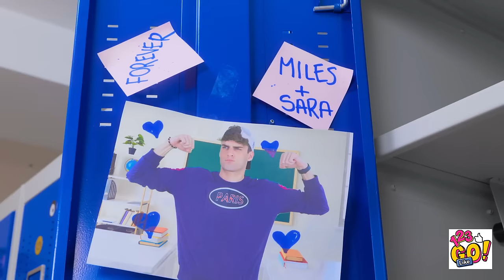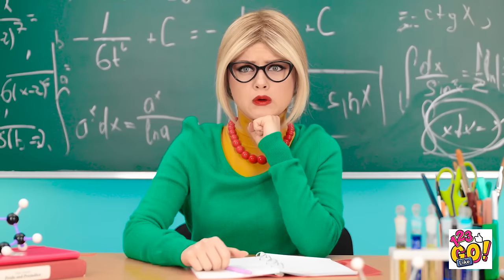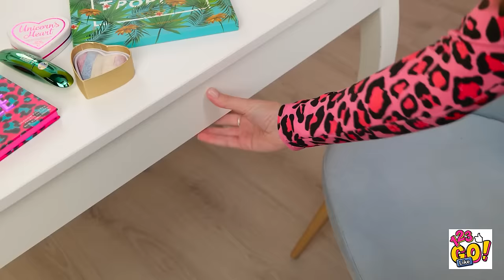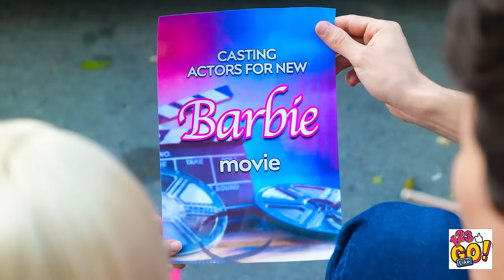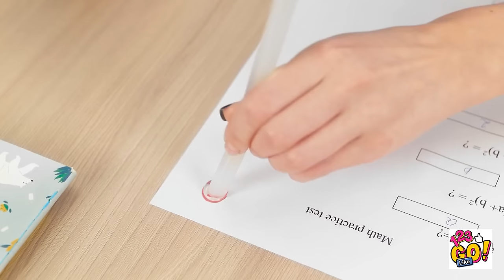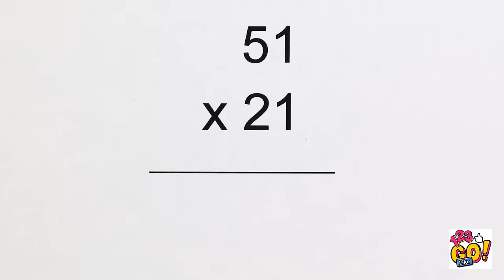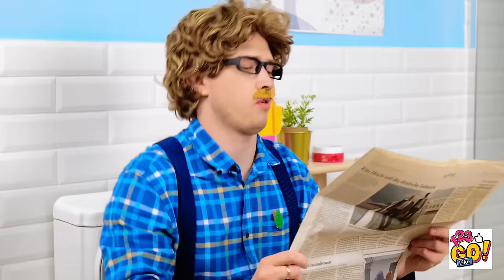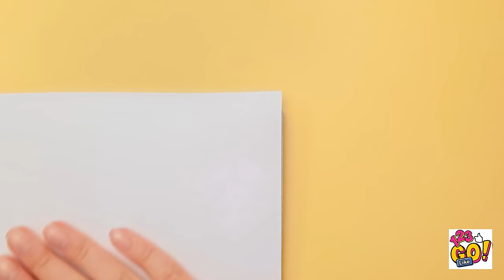COLORFUL ART HACKS AND DIY DRAWING TRICKS | Cool And Creative Drawing Challenges And By 123 GO Like!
Hey, creative people! In this video we showcase cool and creative drawing challenges and DIY tricks to help you improve your drawing skills and create amazing artwork. From this video, you will learn how to use different materials and techniques to create colorful and unique drawings.

The video will guide you through various drawing challenges, such as drawing with your non-dominant hand, drawing with your eyes closed, and drawing with unusual materials like food and makeup. You will also learn DIY drawing tricks, such as creating your own stencils and using household items to create interesting textures and patterns.

Whether you are a beginner or an experienced artist, this video will provide you with fun and creative ideas to take your drawing skills to the next level.

So, grab your pencils and get ready to explore the world of colorful art hacks and DIY drawing tricks with 123 GO Like!

Watch this video till the end and don't forget to share your art hacks and challenges in the comments below👇👇👇 and SUBSCRIBE 123 GO Like! for more videos like this one😜